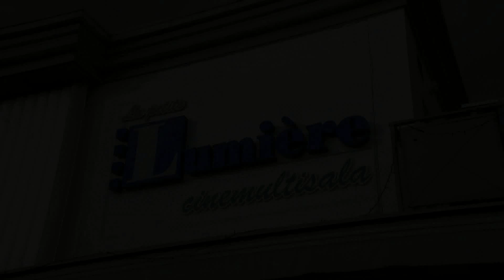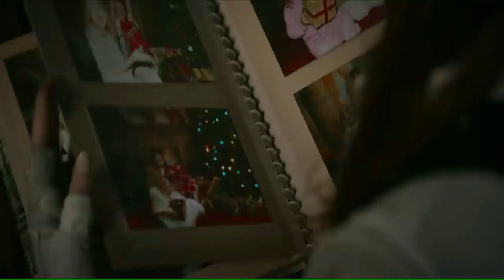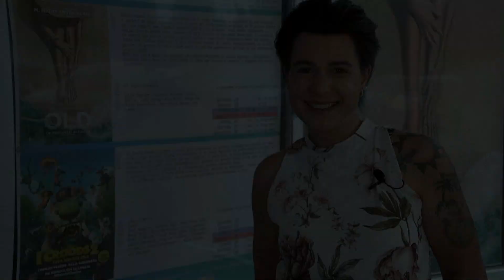Rubrica Cinema n°6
😉Ecco pronte le nuove uscite al Cinema Multisala La Petite Lumière di Belluno, come sempre recensite dalla nostra esperta di cinema Silvia Effy.
📽Buona visione a tutti voi.